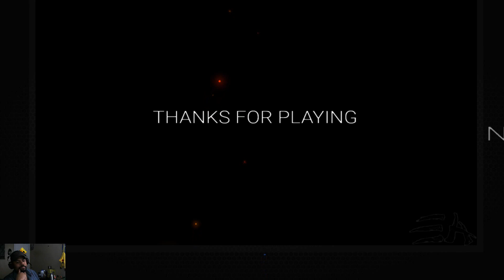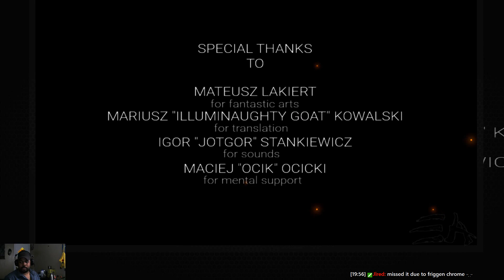Grudge mouth [ Nomed ]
Been so long since i played a some horror games this one couldn't get me but maybe the next one!